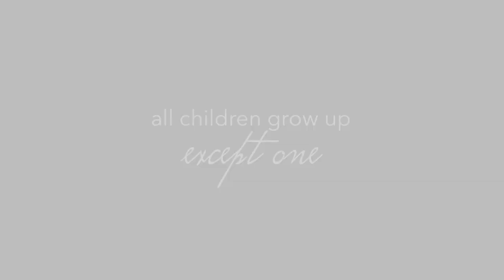Peter Pan | Rehearsal Trailer | 2018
The rehearsal trailer for Scintilla Performance Inc's 2017 Performance Program production of "Peter Pan".